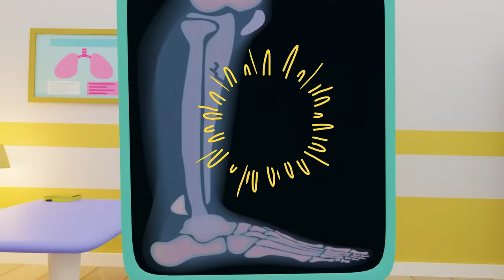Dino Dino Come to Play | Best Kids Songs and Nursery Rhymes